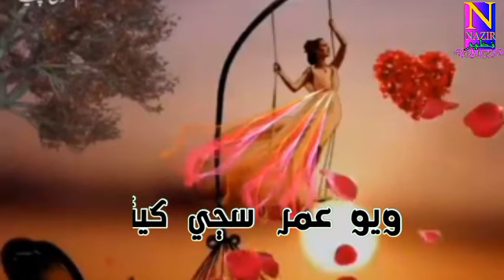manzoor sakhirani WhatsApp status 2023